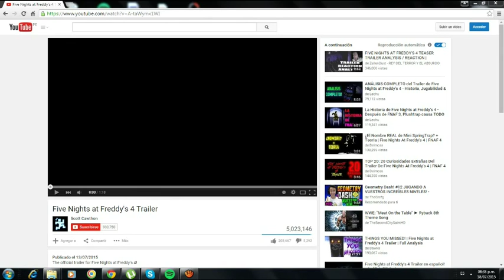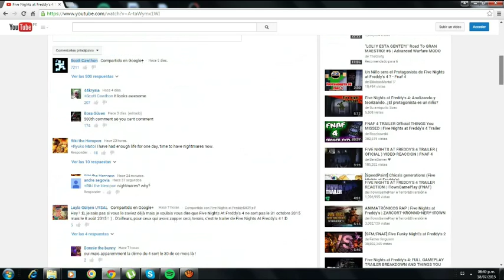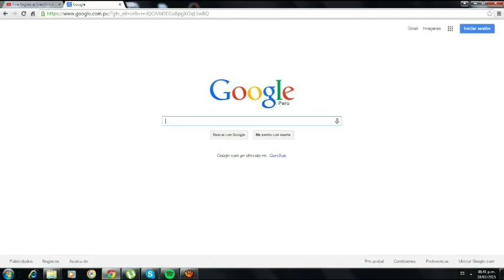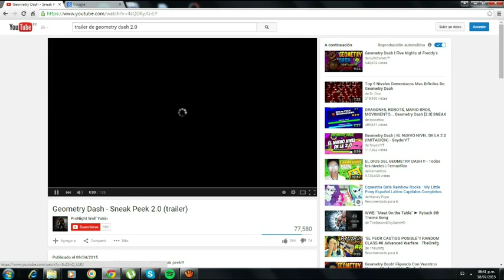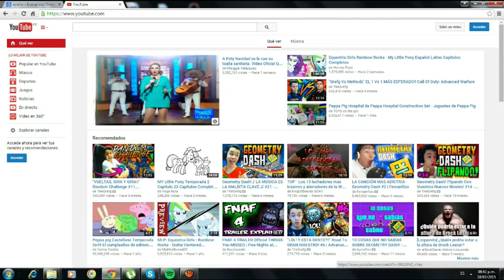five nights at freddy's 4 trailer+opinion